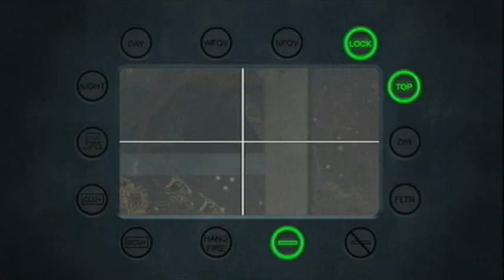Christmas Montage Trailer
XBOX360:: IMaNiiC x HD
This Is A Christmas Special Montage Coming Soon !! :)
I Kept This A Secret xD